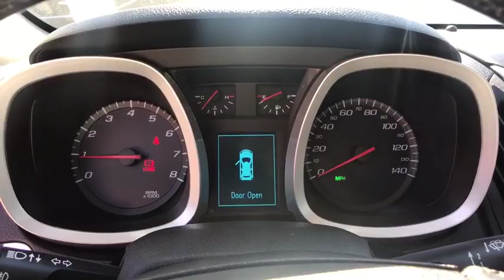2011 Chevrolet Equinox Clovis, Selma, Fresno, Merced, Sanger, CA B1328783TX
Silver Ice Metallic Used 2011 Chevrolet Equinox available in Clovis, California at Lithia Nissan Clovis. Servicing the Selma, Fresno, Merced, Sanger, CA area.
2011 Chevrolet Equinox FWD 4dr LTZ - Stock#: B1328783TX - VIN#: 2GNALFEC8B1328783

In Good Shape. JUST REPRICED FROM $12,995, FUEL EFFICIENT 32 MPG Hwy/22 MPG City!, $1,000 below Kelley Blue Book! Moonroof, Heated Leather Seats, Aluminum Wheels, Auto-Off Headlights, Onboard Communications System, Back-Up Camera CLICK ME! KEY FEATURES INCLUDE: Back-Up Camera, Onboard Communications System, Auto-Off Headlights Rear Head Air Bag, Side Head Air Bag, Aluminum Wheels, Privacy Glass, Remote Trunk Release, Child Safety Locks, Heated Mirrors. OPTION PACKAGES: SUNROOF, POWER, TILT-SLIDING WITH EXPRESS-OPEN AND WIND DEFLECTOR, AUDIO SYSTEM, AM/FM/XM STEREO WITH CD PLAYER and MP3/WMA playback capability, Graphic Interface Display (GID), Radio Data System (RDS), speed-compensated volume, auxiliary input jack and outside temperature display (STD), TRANSMISSION, 6-SPEED AUTOMATIC WITH OVERDRIVE (STD), ENGINE, 2.4L DOHC, 4-CYLINDER SIDI (SPARK IGNITION DIRECT INJECTION) with VVT (Variable Valve Timing) (182 hp [135.7 kW] @ 6700 rpm, 172 lb-ft [232.2 N-m] @ 4900 rpm) (STD). Chevrolet LTZ with Silver Ice Metallic exterior and Jet Black interior features a 4 Cylinder Engine with 182 HP at 6700 RPM*. Fresh Trade, Just Arrived. This Equinox is priced $1,000 below Kelley Blue Book. WHO WE ARE: ***Why is Nissan of Clovis the Go-To Spot for Fresno, Madera and Visalia Drivers Seeking a New or Used Nissan Vehicle? It could be our varied and accommodating selection of new Nissan models, including the much-loved Nissan Altima, Maxima, Sentra, Murano and Pathfinder. Perhaps it's our equally vast range of high-quality, Nissan of Clovis-approved used cars. Visit our dealership at 370 W Herndon Ave Clovis, California and find out for yourself!*** Pricing analysis performed on 6/12/2019. Horsepower calculations based on trim engine configuration. Fuel economy calculations based on original manufacturer data for trim engine configuration. Please confirm the accuracy of the included equipment by calling us prior to purchase.